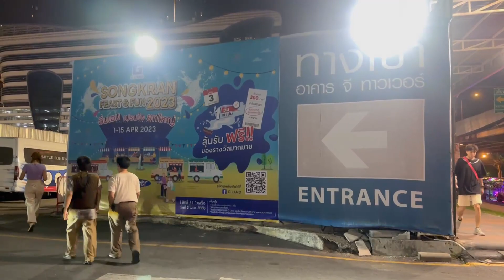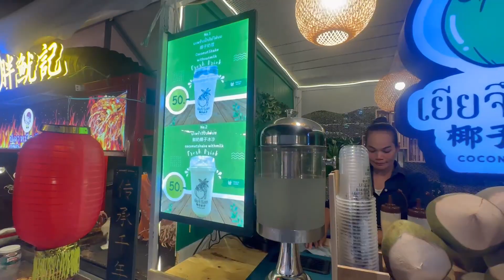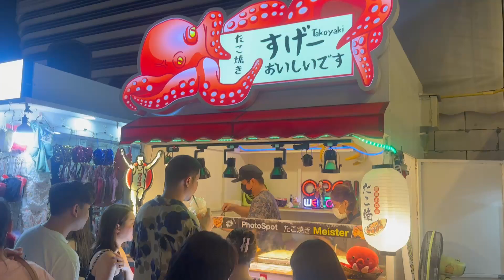DRAGON SPINE VOLCANO | Leng Saap | Seafood Platter | Kung Thep | Jodd Fairs | 14 Apr 2023 Fri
*** THWL Socials